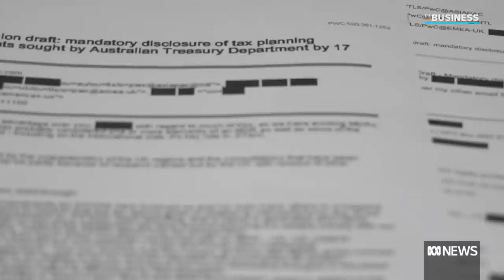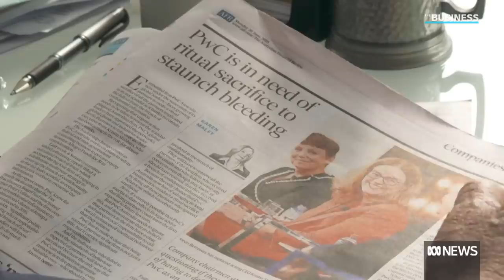'Severe consequences' for PwC staff involved in tax scandal | The Business | ABC News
PwC is battling to put the damaging tax leaks scandal behind it, with the company's global arm stepping in to steer the future of its Australian business to try to prevent the fallout spreading globally. Acting CEO Kristen Stubbins has apologised publicly for the first time and promised "severe consequences" for those involved. The consultancy firm has also appointed a new CEO, Kevin Burrowes, and confirmed it will sell off its government business to private equity firm Allegro. It comes as Labor senator Deborah O'Neill raises concerns about "phoenixing" and Greens Senator Barbara Pocock calls for a national anti-corruption commission investigation. This is on top of criminal investigation already underway against former PwC partner Peter Collins for allegedly leaking confidential government information designed to help sidestep multinational tax avoidance laws. Former ACCC chairman Allan Fels argue the firm's troubles are far from over and this could be the beginning of a split in the Big Four accounting firms' consulting and auditing functions.